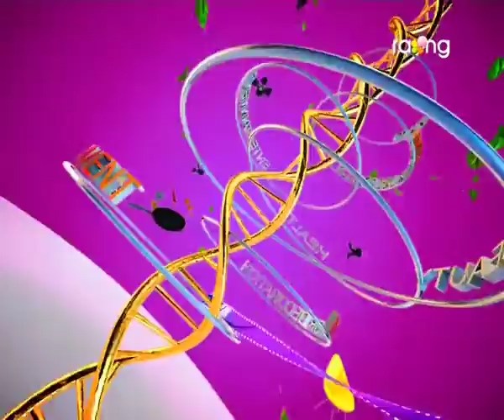Madhurima | 20th Sep | Full Episode